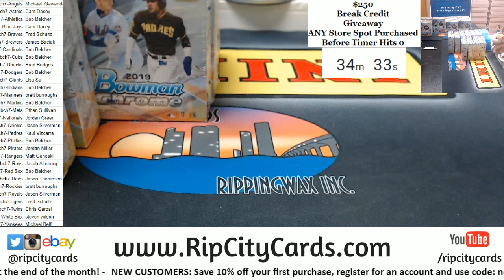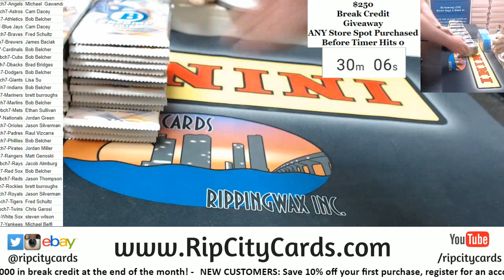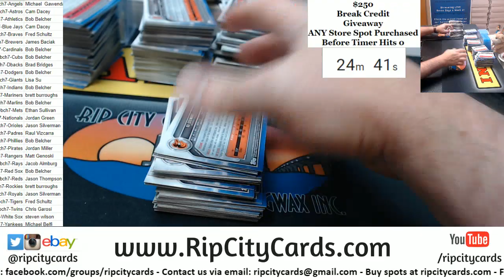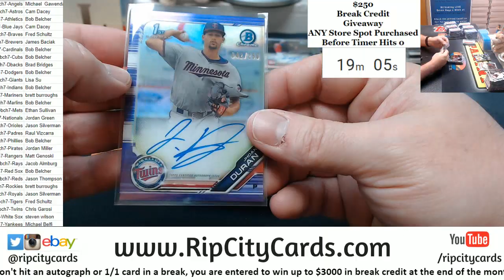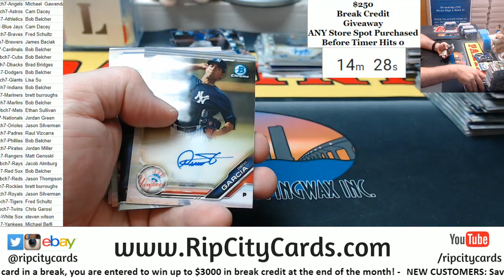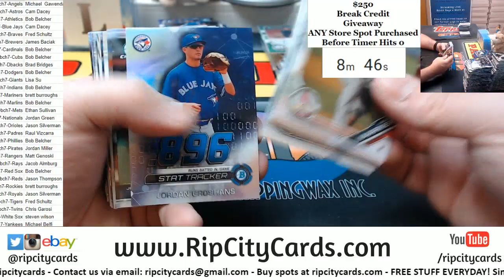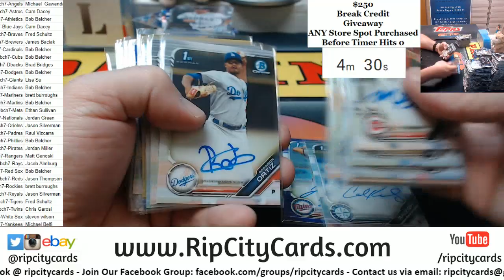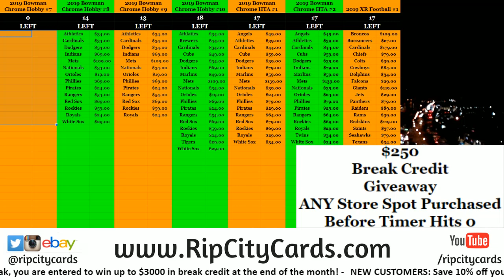2019 Bowman Chrome Baseball Hobby Full Case #7 RCC